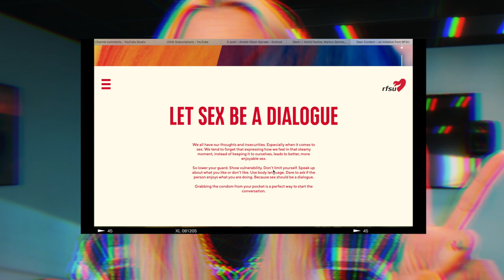Har jeg hatt en kjønnssykdom? *RFSU*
Annonse - I samarbeid med RFSU og Dear Condom 2

♡VIDEO/REDIGERING
Kamera: Canon eos 700d
Vlogkamera: Canon g7x mark 2
Redigeringsprogram: FinalCutPro
Studiolys: Ebay